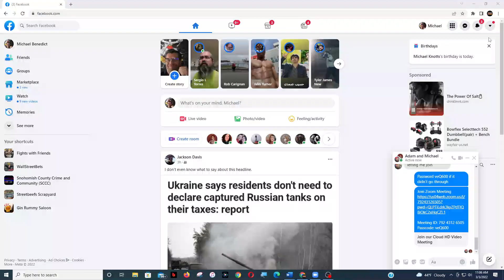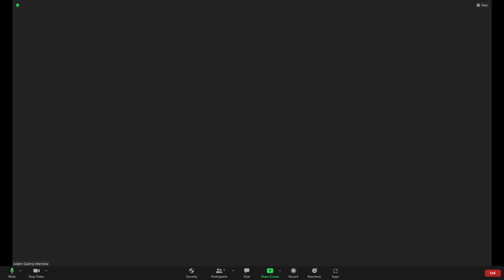Adam Guerra Heavyweight MMA Fighter and instructor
mma mmatwitter Adam Guerra (11-2 with 11 finishes) is our guest this week. Adam fought in the early years of MMA in Japan and later elsewhere. With 7 submissions and 4 KO's, Adam was must see tv.

Help, we've been demonetized by Youtube! This means no more ad revenue for the channel and no more Superchats.  Let's look at the positives: No more ads for you!

Premium Members!  We also have a Ninja tier at $5 per month.  There will be some early release content  in the future for Patrons.

For those that would like to retire one day, start with Robinhood where you will get a free stock just for signing up!  Buy and sell stocks and Crypto all in the same place with Robinhood.  For everyone who signs up and gets a free stock Fights with Friends also gets a free stock!

MMA and Sports fans, you know I like to gamble.  When I do there's only one place I trust and that's Draftkings.  With some of the best odds and instant payments,
Draftkings is a safe and can be a profitable place to bet.  Join Draftkings now and we both get a large bonus!
Youtube has hit us hard, but we're fighting back.  We will survive!